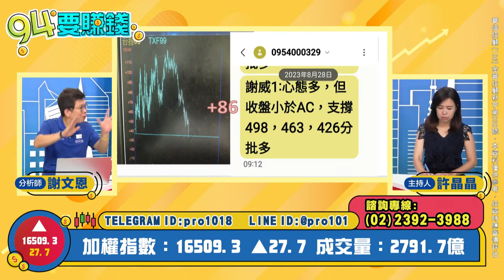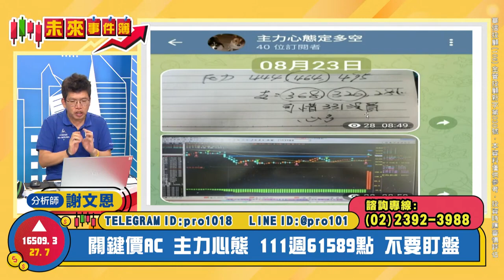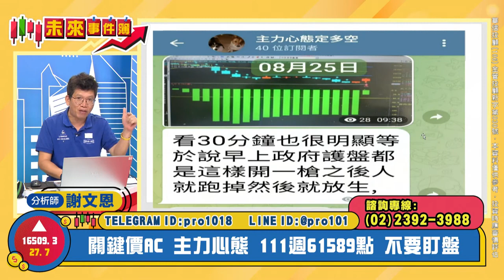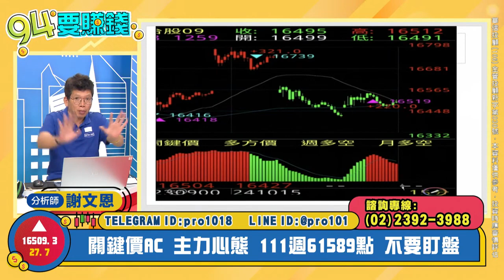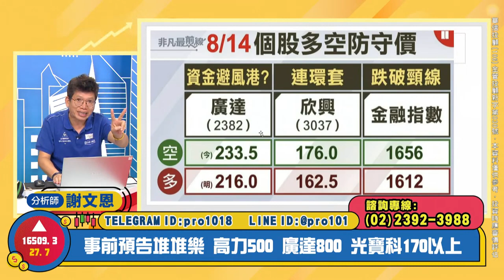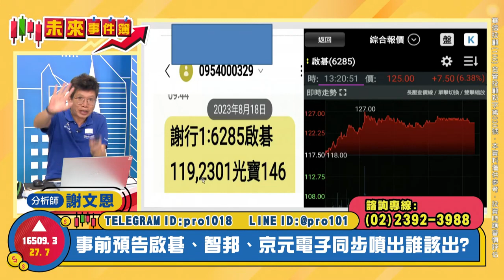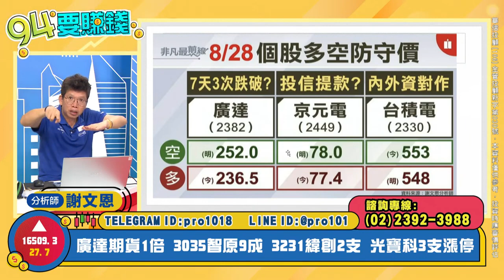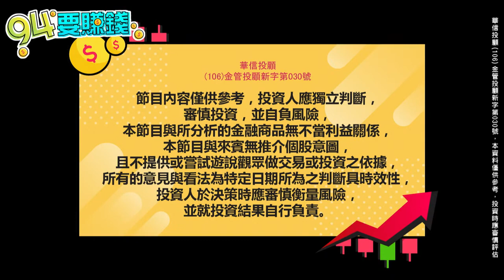【94要賺錢／未來事件簿】-20230828-謝文恩